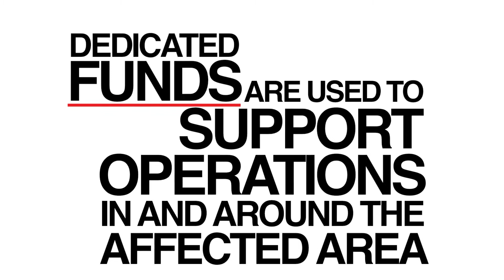Disaster response: How are funds used?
Learn more about how funds raised during an emergency are used to help people who have been impacted.